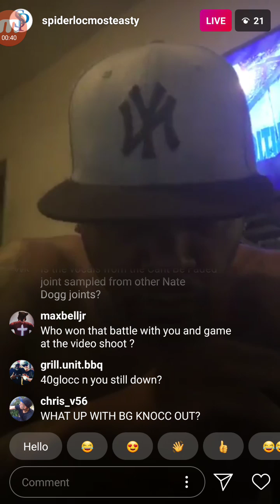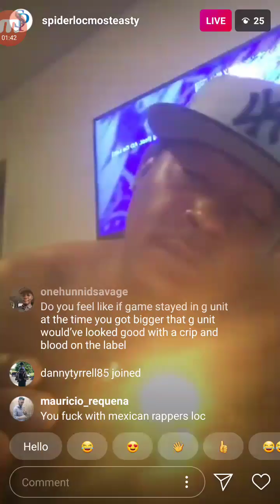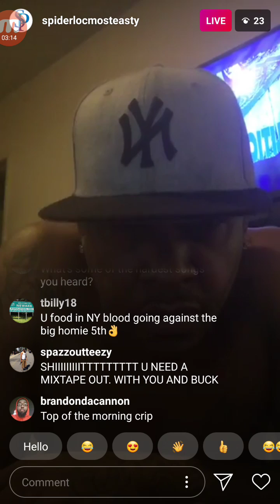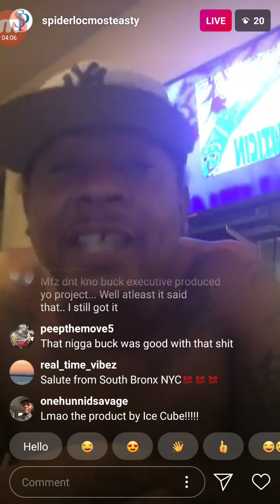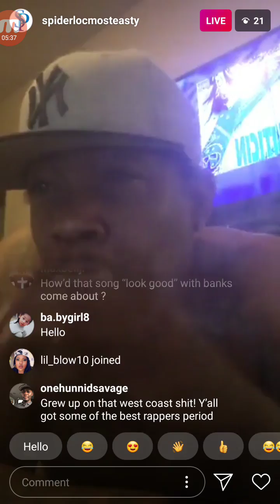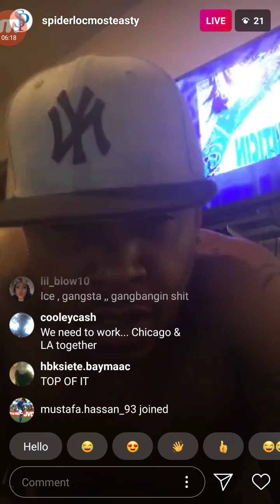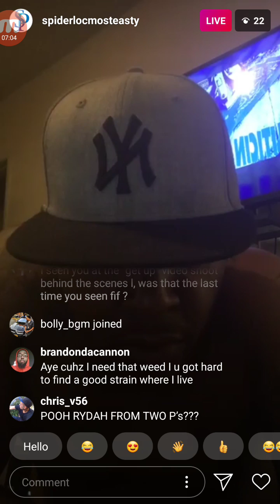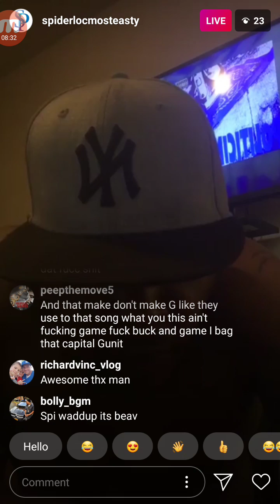SPIDER LOC Answers Who Won Battle W/Him & GAME(COPYRIGHT PERMISSION RECEIVED)